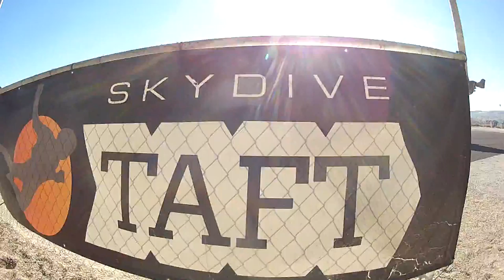Brendan Goodson Skydive Taft.